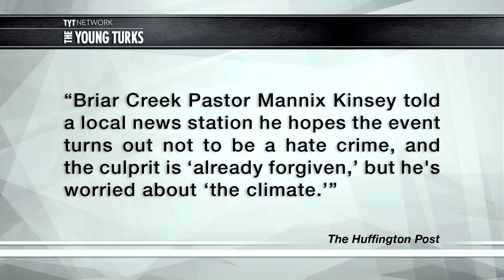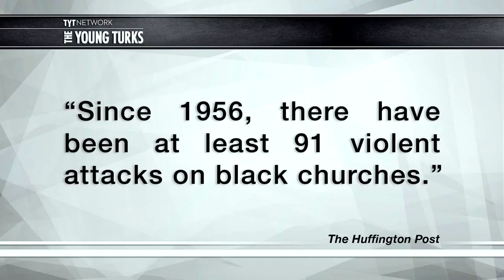Five Black Churches Have Burned To The Ground In One Week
"At least five predominantly black churches have caught fire in the last week, including at least three that have been the subject of arson, the Southern Poverty Law Center reports.

The string of blazes, which have occurred in four Southern states and Ohio, comes a week after nine people were gunned down at a Charleston, South Carolina, church. Dylann Roof, 21, has been charged with nine counts of homicide and possession of a firearm during commission of a violent crime.

An arsonist set fire to the College Hills Seventh Day Adventist Church in Knoxville, Tennessee, on Monday. The following day, God’s Power Church of Christ in Macon, Georgia, was gutted by flames. And on Wednesday, Briar Creek Baptist Church in Charlotte, North Carolina, was deliberately set ablaze, causing more than $250,000 in damage.” *

Cenk Uygur and Ana Kasparian discuss on The Young Turks.